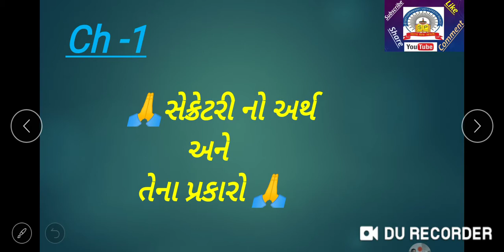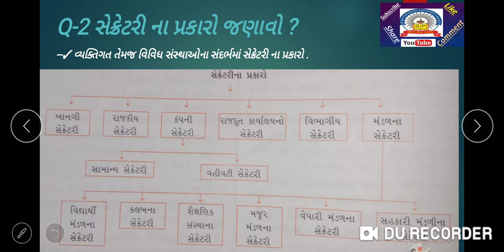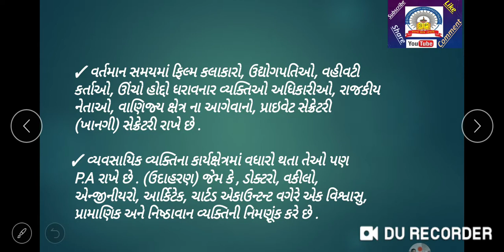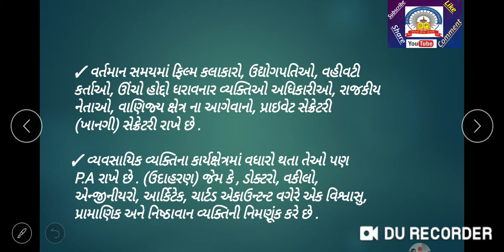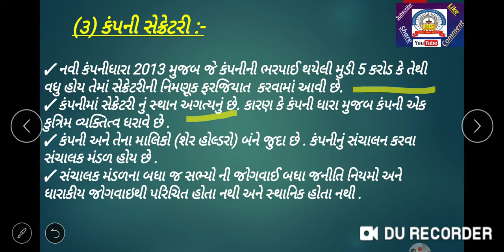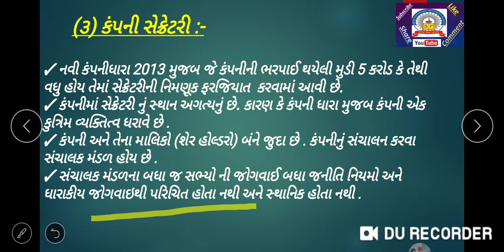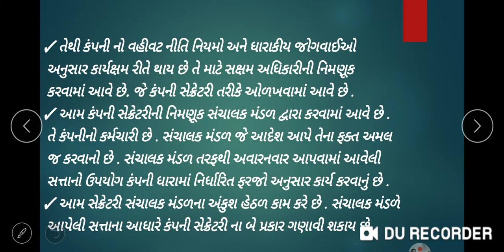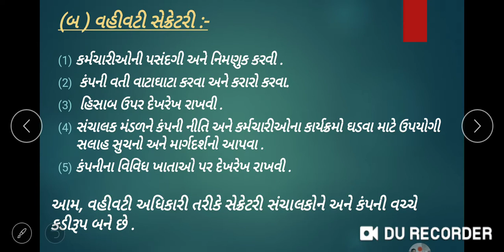04/09/20 std-11 sub-SP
Ch-2 ( Q-2 ) part-2
By . Gohel sir.